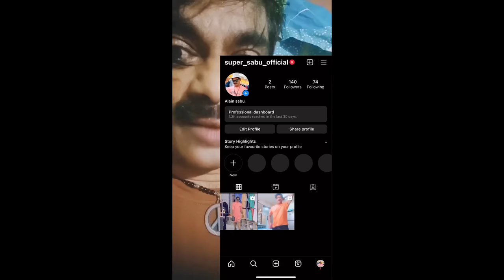Pullingo Reaction..? 🤥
Do support 😃❤️ Singer Limna at 8:22